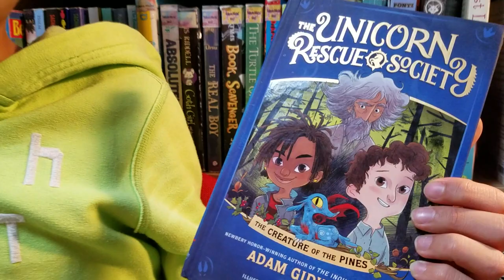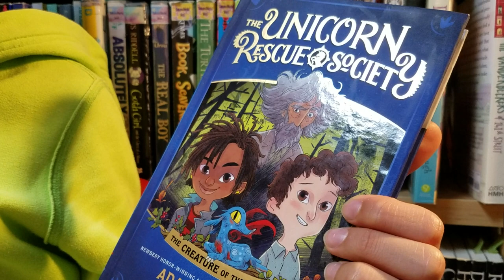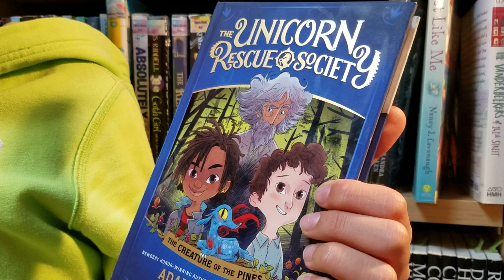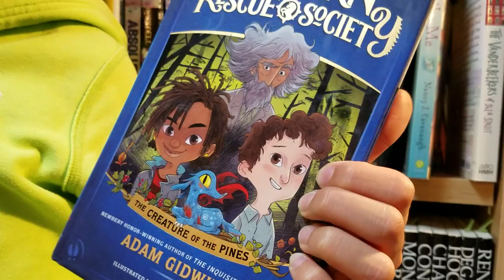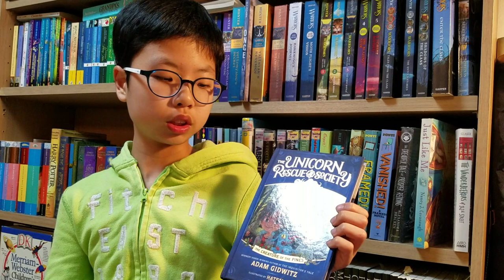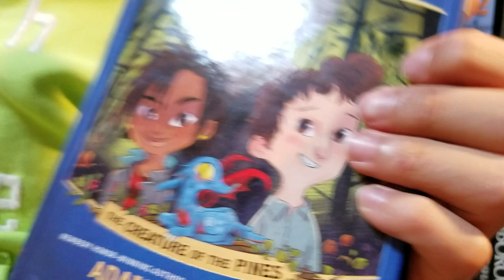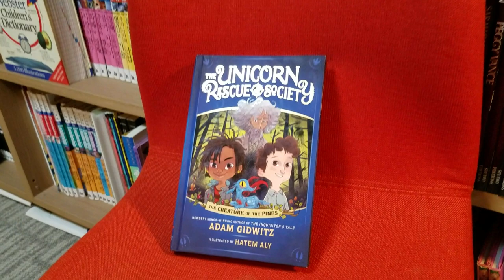[BookQuester] 'The Unicorn Rescue Society - The Creature of the PINES'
- by Adam Gidwitz (2018, 176 p)
- The Unicorn Rescue Society, whose goal is to protect and defend the world's mythical creatures.
- 'The Inquisitor's Tale': Newbery honor
- 2018 Sakura medal